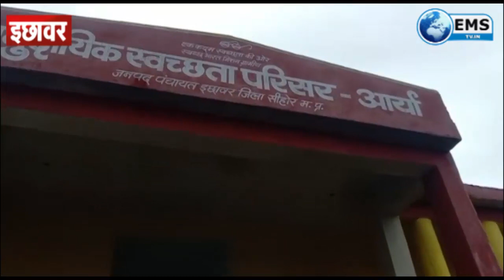अय्याशी का अड्डा बना सुलभ कांप्लेक्स | EMS TV